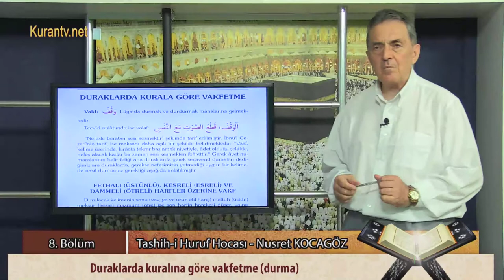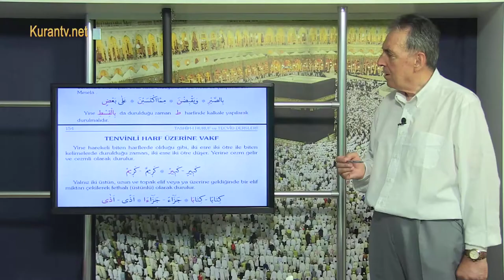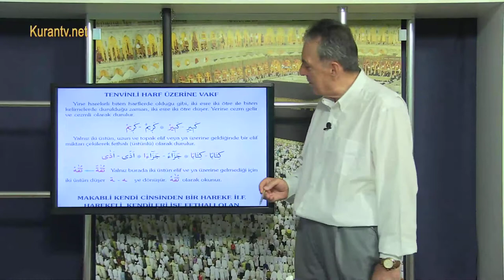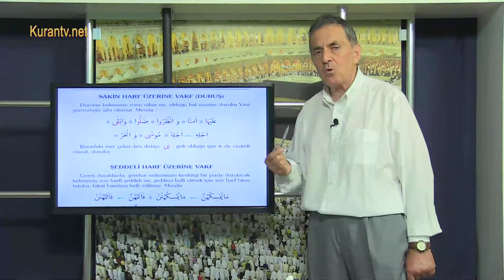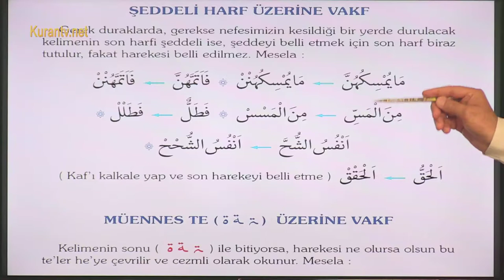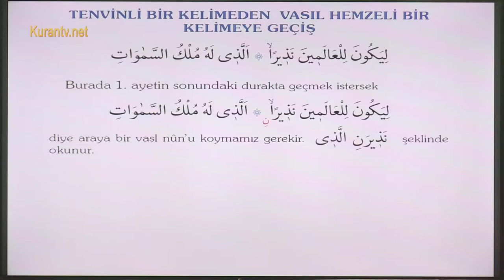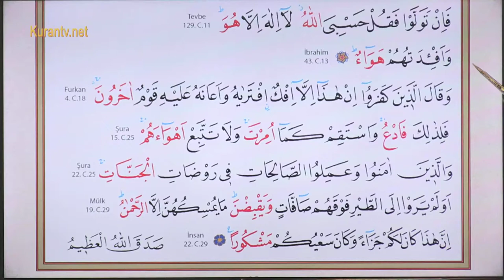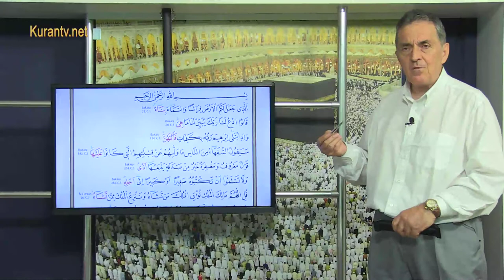8. Bölüm - Elif Ba öğretme tekniği ve seslendirmesi - 7